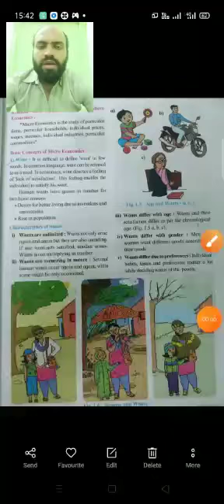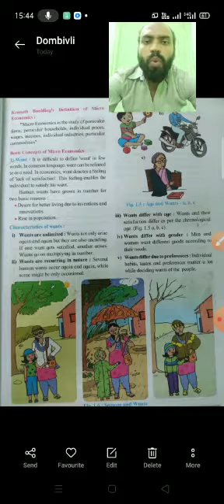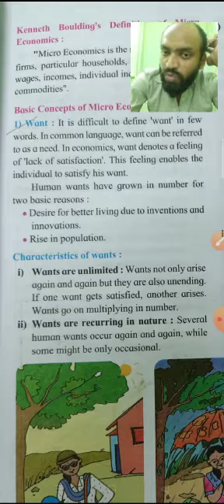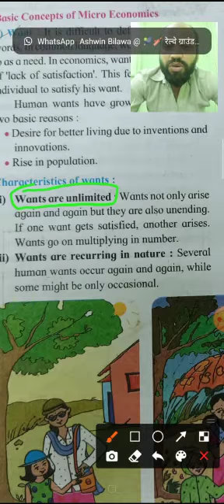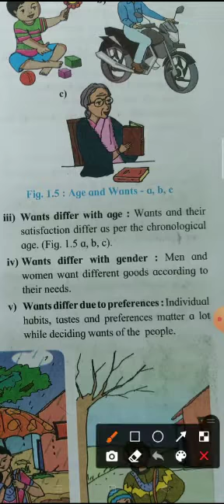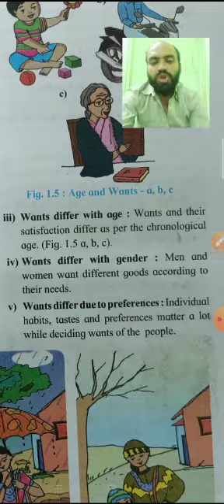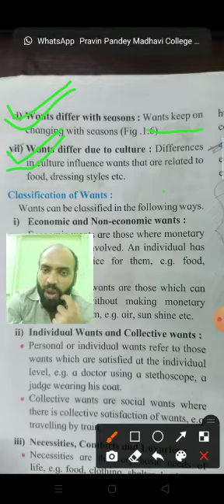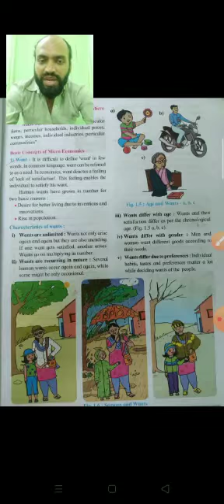STD 11TH COMMERCE ECONOMICS LESSON NO.1 LECTURE NO. 1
STD 11TH  COMMERCE ECONOMICS